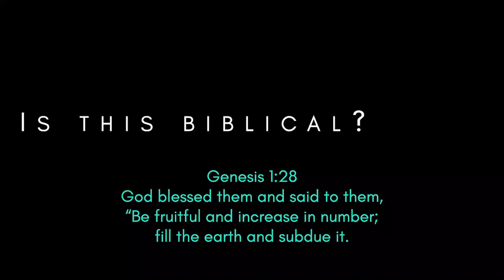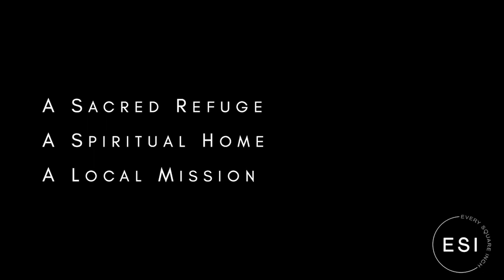Every Square Inch - Building Vision